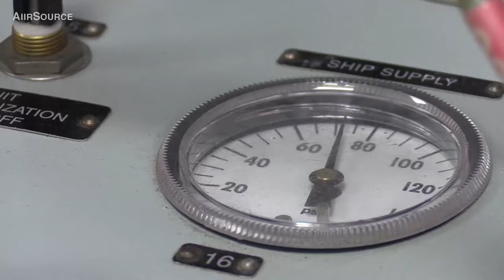U-2 Spy Plane Pilot Prep + Takeoff And Landing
A USAF pilot to flies a U-2 Dragon Lady reconnaissance aircraft during a reconnaissance mission at an undisclosed location in Southeast Asia.

Video includes: Pilot preflight preparation; crew and aircraft on runway; cockpit during flight; takeoff and landing; view from chase car.

Credits: Aaron Richardson
Additional editing: AiirSource